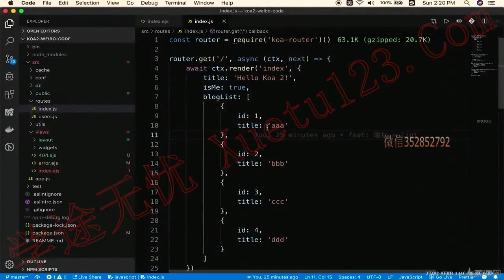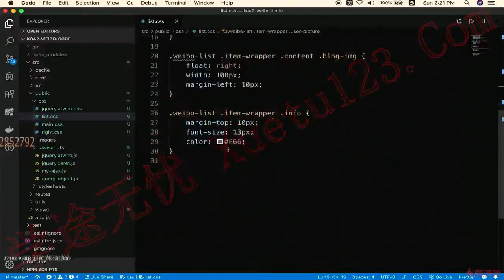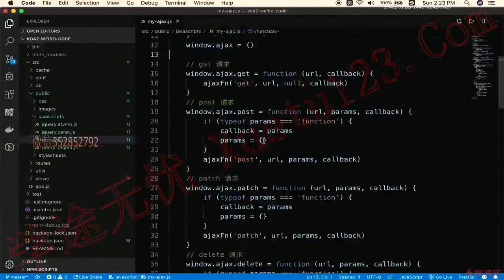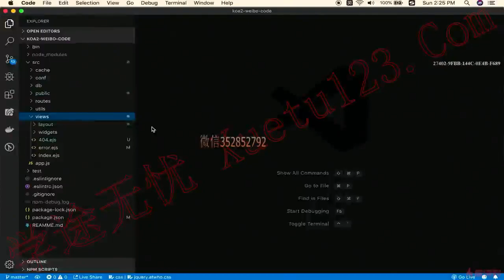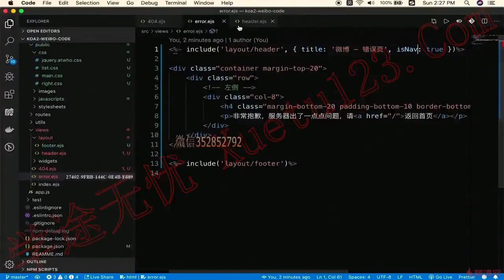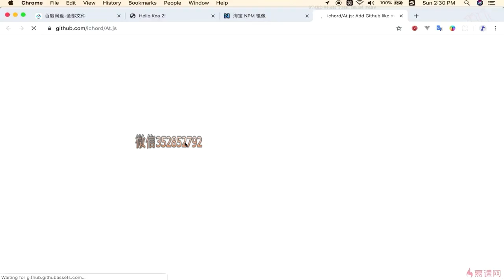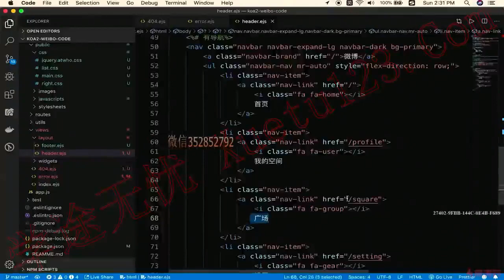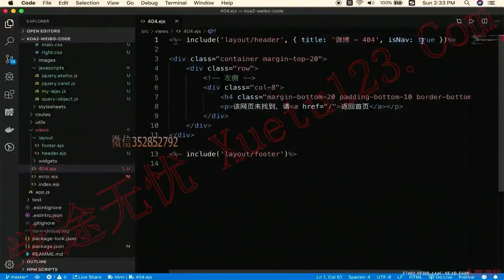3.3 介绍redis-nodejs操作redis（下）｜技术选型和知识点介绍（下）｜Node.js-Koa2框架从零开发仿新浪微博项目实战